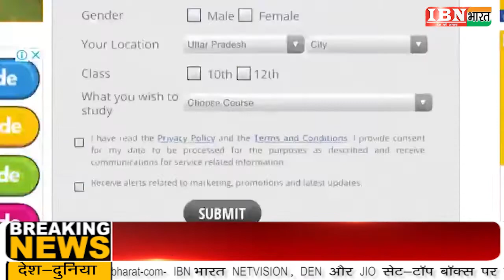IBN भारत : इस वर्ष 10वीं और 12वीं दोनों का रिजल्ट पिछले साल से अच्छा रहा है